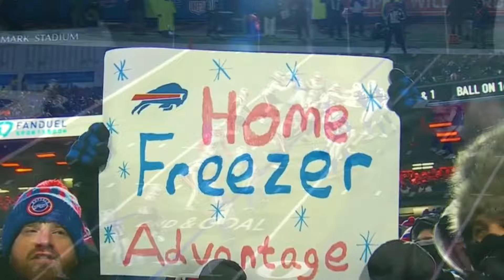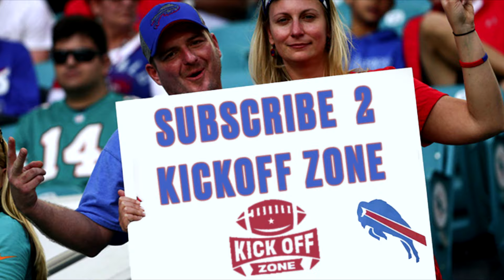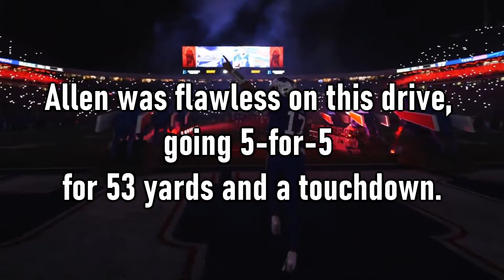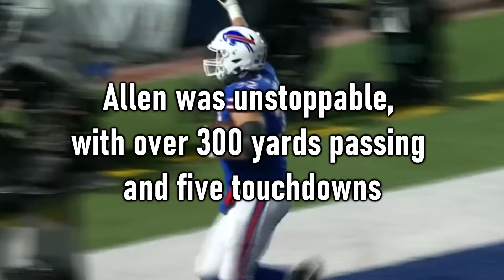Josh Allen's RECORD BREAKING Playoff Performance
KICKOFF ZONE IS GIVING AWAY CUSTOM NFL LOGO T-SHIRTS EVERY MONTH!

Josh Allen delivered one of the greatest playoff performances in NFL history! With more touchdowns than incompletions, he led the Buffalo Bills to a legendary victory. Was it the most perfect game ever? Let’s break it all down!

00:00 Introduction
01:30 1st Drive
02:30 The Interception
02:52 2nd Drive
03:48 3rd Drive
04:46 4th Drive
06:09 5th Drive
06:55 6th Drive
07:43 7th Drive
08:32 Conclusion